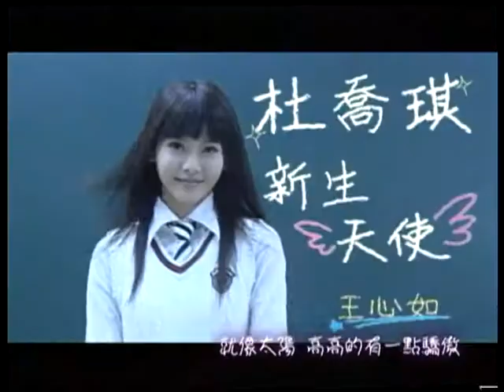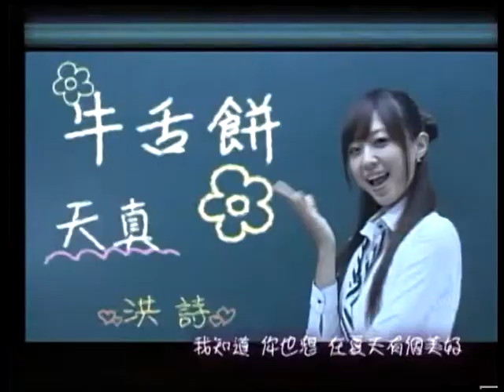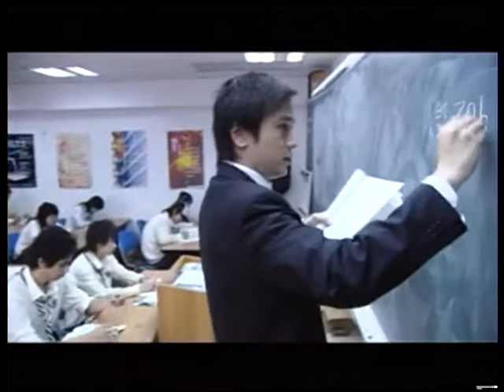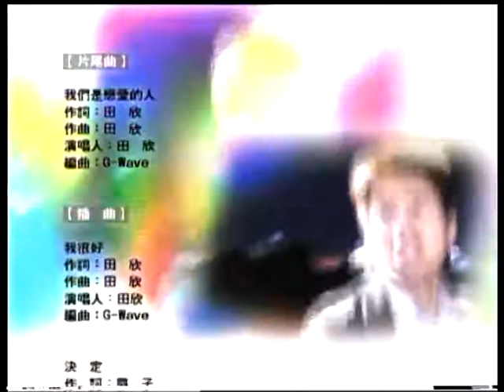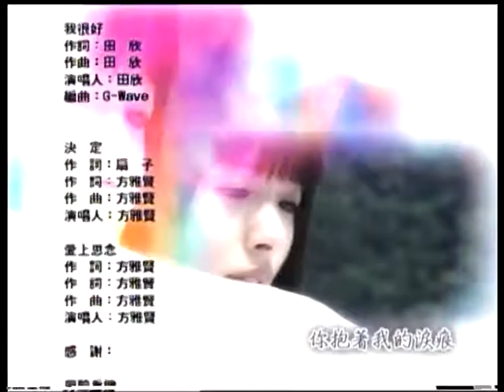Tôi muốn trở thành trái hồng - Tập 11